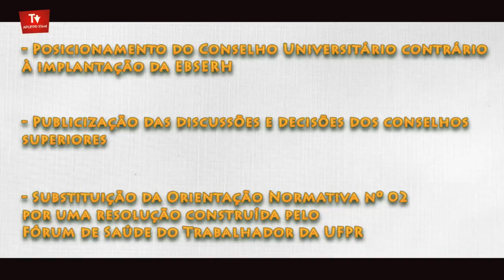Assembleia Comunitária delibera sobre acordo da pauta local unificada de greve